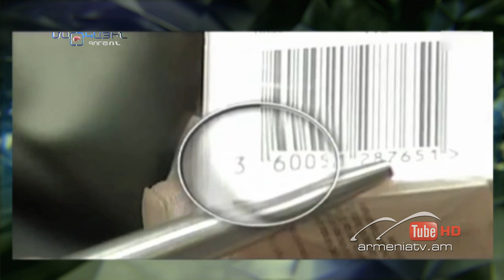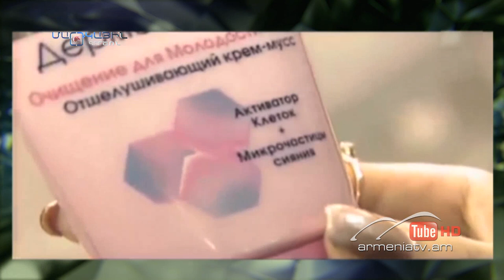Մարդկային գործոն #150,Թեմա՝ ԳԵՂԵՑԿՈՒԹՅԱՆ ԳԻՆԸ / Mardkayin gortson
թեմա՝      ԳԵՂԵՑԿՈՒԹՅԱՆ ԳԻՆԸ

ԲԱԲԿԵՆ ՊԻՊՈՅԱՆ
«Իրազեկ և պաշտպանված սպառող» ՀԿ հիմնադիր նախագահ
ԱՐԱՄ ԽԱՆԴԱՆՅԱՆ
ՀՀ էկոնոմիկայի նախարարության շուկայի վերահսկողության պետ. տեսչ. չափագիտական կանոնների  և նորմերի վերահսկողության  բաժնի մասնագետ
ՍՈՖԻԿ ԽԱՉԱՏՐՅԱՆ
Ստանդարտների ազգային ինստիտուտի գլխավոր  մասնագետ
ԱՍՏՂԻԿ ԲԱՂԴԱՍԱՐՅԱՆ
«Արաբկիր» բժշկական համալիրի երեխաների և դեռահասների առողջության ինստիտուտի  մանկաբույժ-ալերգոլոգ
ՀՐԱՆՈՒՇ ԵՂՈՅԱՆ
«Make-up» ստուդիայի տնօրեն
ՌՈՒԶԱՆՆԱ ՇՄԱՎՈՆՅԱՆ
«Սիթի Սպա» էսթետիկ բժշկության կենտրոնի մաշկաբան - կոսմետոլոգ
ՀՈՎՀԱՆՆԵՍ ՀՈՎՀԱՆՆԻՍՅԱՆ
ԵՊԲՀ մաշկավեներաբանության ամբիոնի ասիստենտ, մաշկավեներաբան

ЦЕНА КРАСОТЫ

БАБКЕН ПИПОЯН
основатель-президент НПО «Информированный и защищеный потребитель»
АРАМ ХАНДАНЯН
специалист отдела наблюдения и контроля Рынка государственных метрологичесих правил и норм министерства экономики РА
СОФИК ХАЧАТРЯН
главный специалист Национальный Институт Стандартов
АСТХИК БАГДАСАРЯН
педиатр-аллерголог Медицинского Комплекс-Института здоровья детей и подростков «Арабкир»
ГРАНУШ ЕГОЯН
директор студии «Make-up»
РУЗАННА ШМАВОНЯН
дерматолог, косметолог Эстетического Медицинского Центра «Сити Спа»
ОГАННЕС ОГАННИСЯН
ассистент кафедры дерматовенерологии ЕГМУ, дерматовенеролог

PRICE OF BEAUTY

BABKEN PIPOYAN
founder president of  "Informed and protected consumer" NGO
ARAM KHANDANYAN
specialist of Market Monitoring and Control of State Metrological Rules and Regulations of RA Ministry of Economy
SOFIK KHACHATRYAN
chief specialist of the National Institute of Standards
ASTGHIK BAGHDASARYAN
     pediatric allergist at "Arabkir" joint Medical Center and Institute of Child and Adolescent
HRANUSH YEGHOYAN
head of "Make-up" studio
RUZANNA SHMAVONYAN
dermatologist, cosmetologist Aesthetic Medical Center "City Spa"
HOVHANNES HOVHANNISYAN
assistant of the Chair of Dermatology and Venereology YSMU, dermatovenerologist